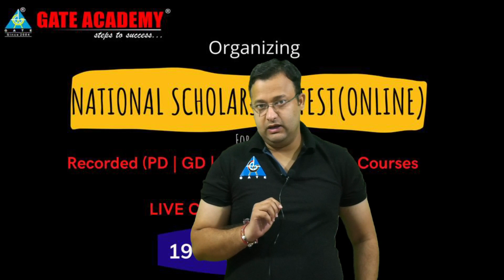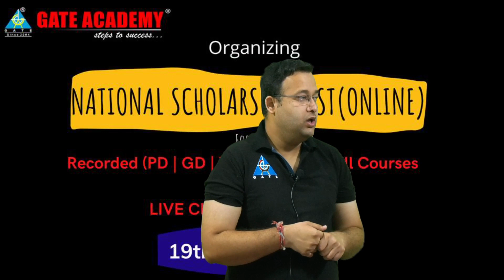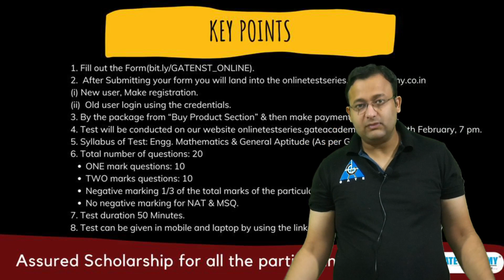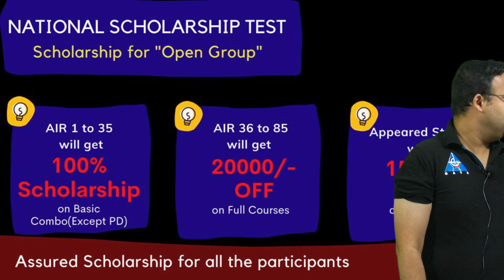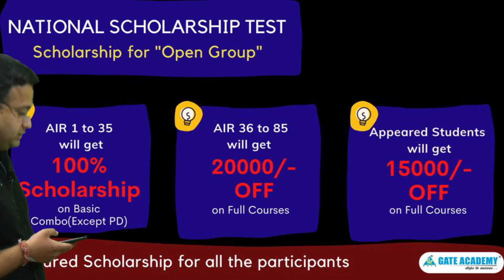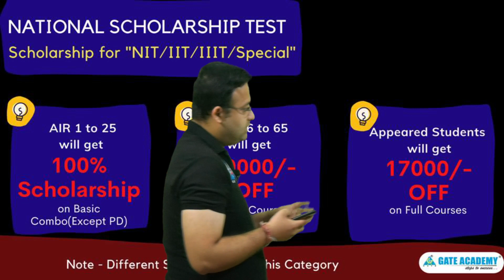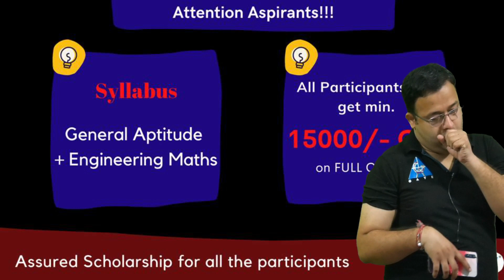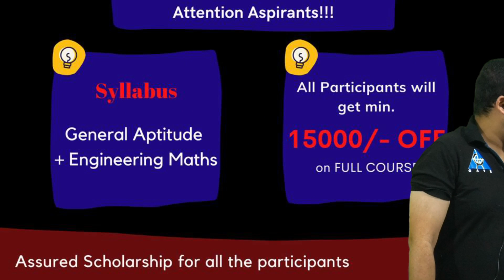Online NST - 19th Feb 2022 at 7 PM